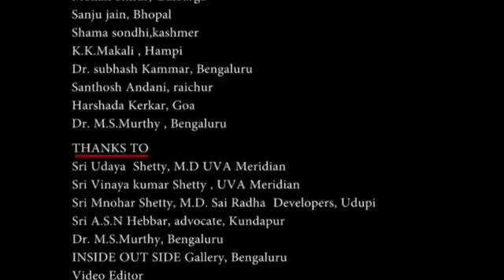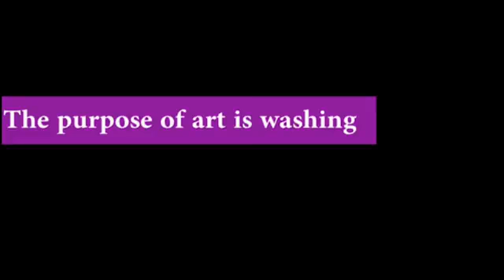Art Camp | UVA Meridian Bay Resort